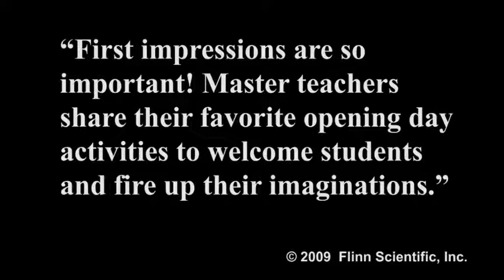Red, White and Blue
Something exciting will happen every day in chemistry!